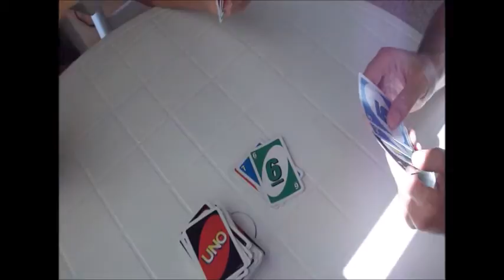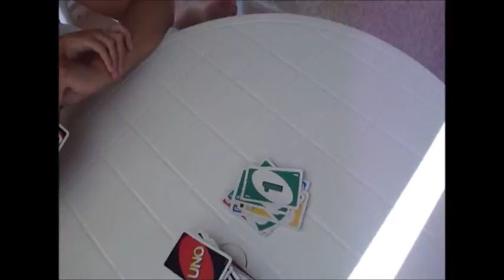EL juego " Ascensor"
Es muy divertido , te puedes pasar un buen rato jugando .